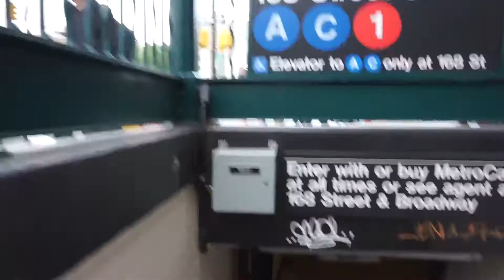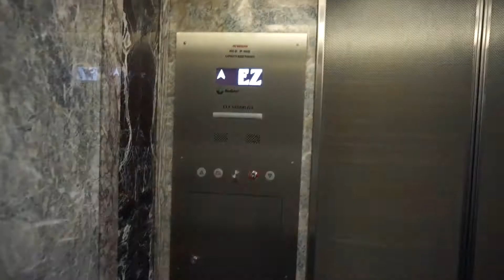ALL THE WAY UP!!!! Things New Yorker's don't do!